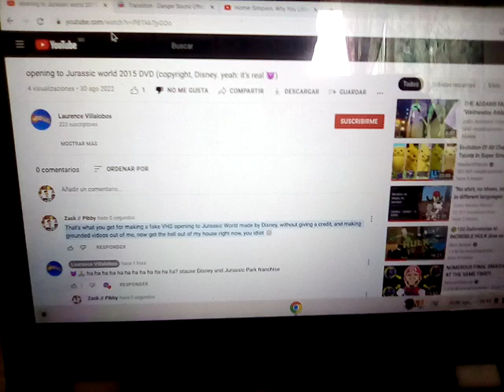My reaction Laurence Villalobos made fake opening Jurassic World made by Disney (no! is Universal 😠)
Why you LITTLE!!! 😠